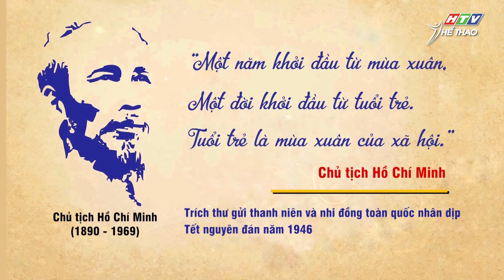Vũ điệu Flashmob - Mùa xuân và tuổi trẻ | Câu chuyện thể thao 365 | HTV Thể Thao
Thực hiện: Việt Anh - Trâm Anh - Tùng Linh